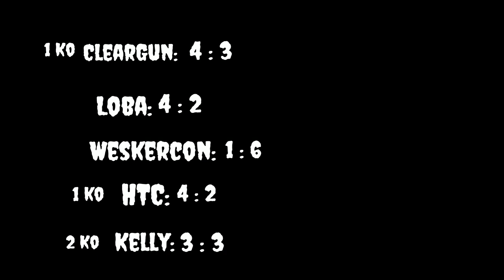UFC2: Kelly Vs. Weskercon. Fight 16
00:00  intro
00:02 Kelly vs. Weskercon Fight 16
11:06 leaderboard
11:20 outro